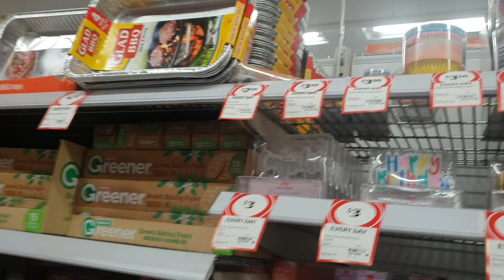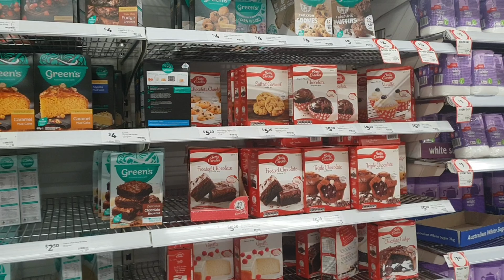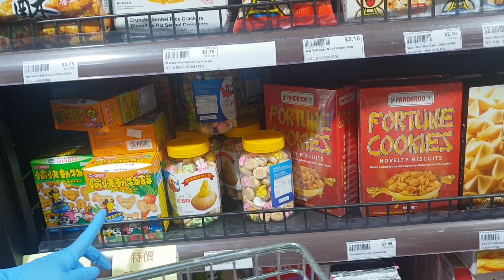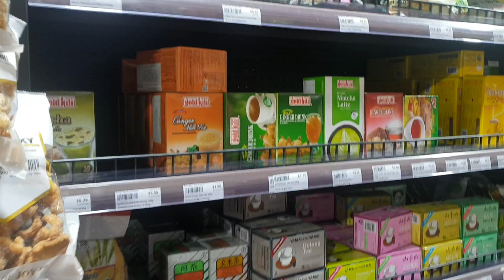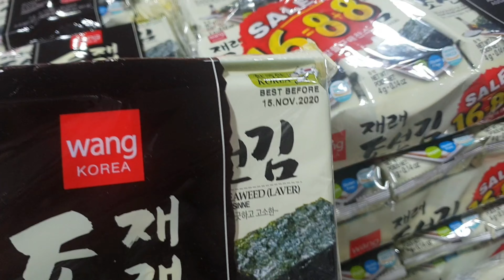GROCERY SHOPPING DURING LOCKDOWN!!IN AUSTRALIA WALANG MABILI!!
hello my pumpkins,  we finish  early in work so I decided  to go to grocery if they have rice ,pasta,flour and tissue!! Normally  we just buy what we really  need,,, we have  precautions or how to protect ourself in this situation,  enjoyed watching